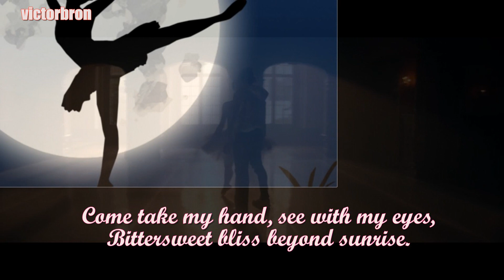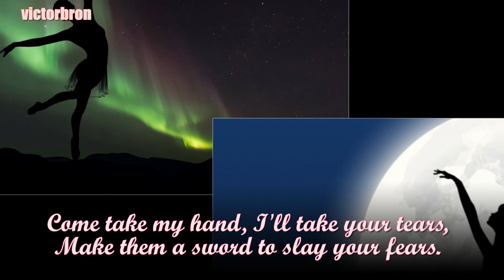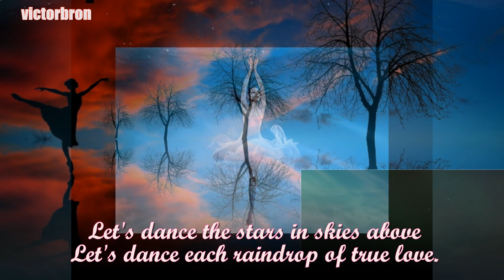LET US DANCE - Slow Water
scenes from the movie:  Let's Dance
poem:  Let's Dance by Sindy 55
              OST Heaven's Gate